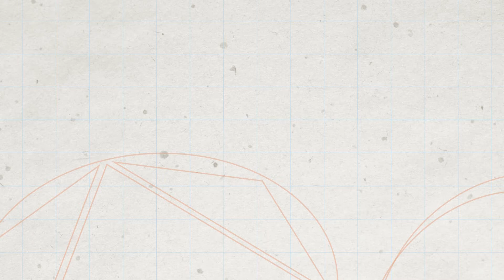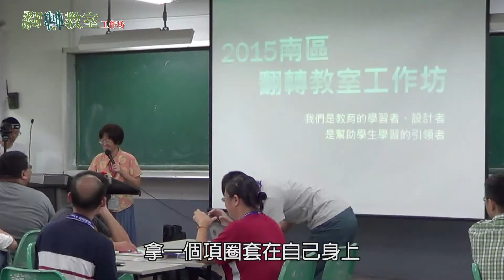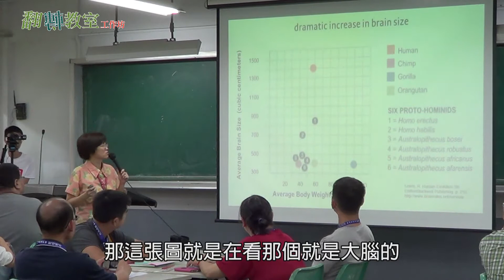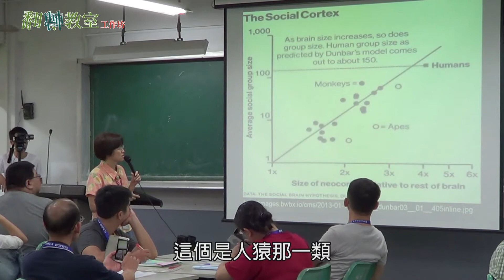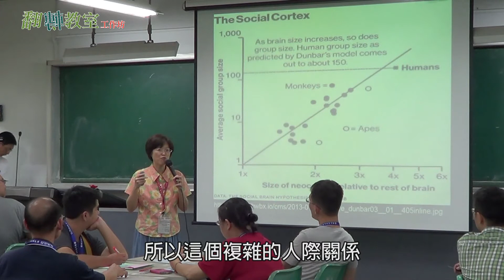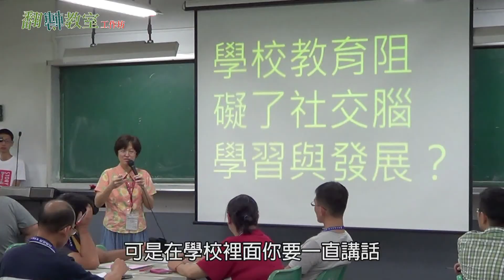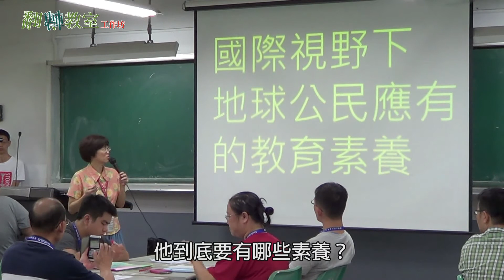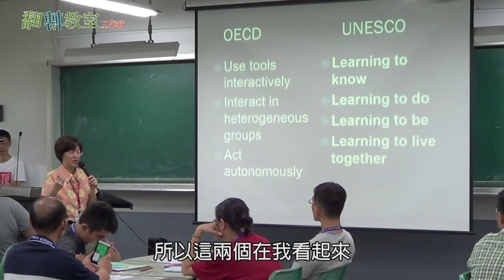孫譽真 翻轉與學習1